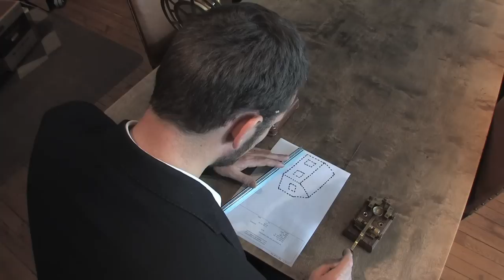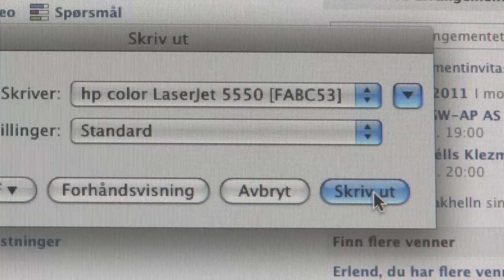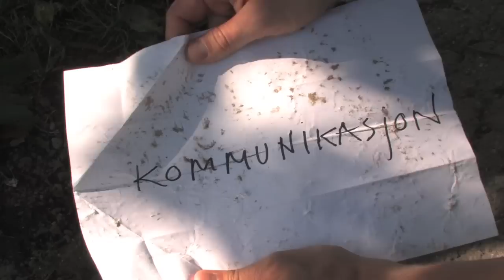Arkitekturdagen 2011 - Kortfilm: Kommunikasjon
Produsert til Arkitekturdagen 2011 av NAL i samarbeid med Fantastic Norway AS og Antrofilm.